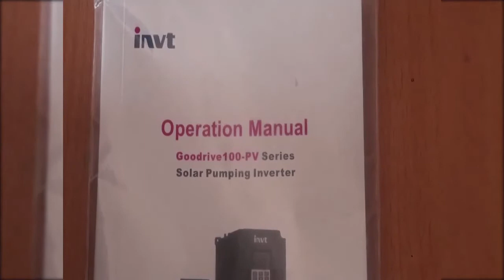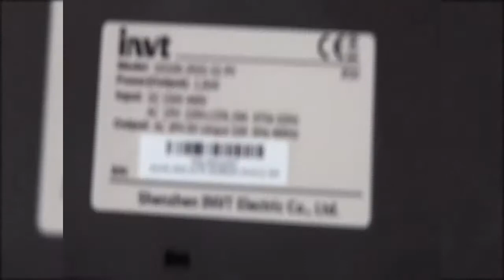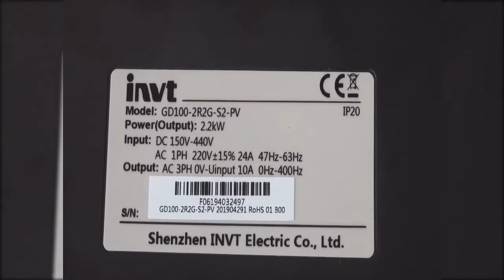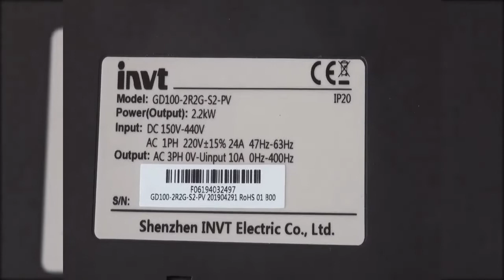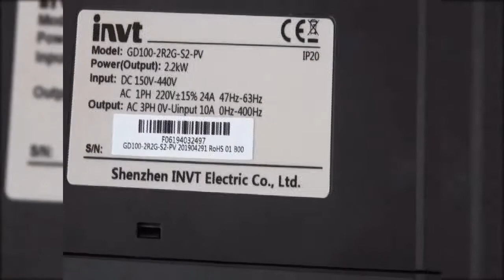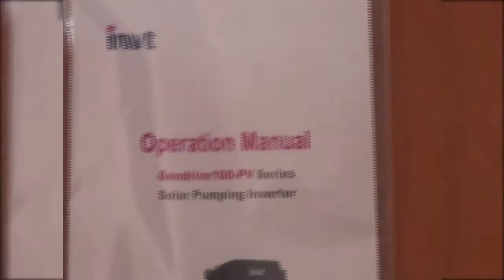INVT Solar Pump VFD GD-100 Parameters Helpline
GD-100-XXXX-S2-PV
Single-phase 220V Input
Uniput  For  110V single phase
                     220V Three-phase
                     220V single phase
                     400V three phase

Parameter help and need for drive  cal l-  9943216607